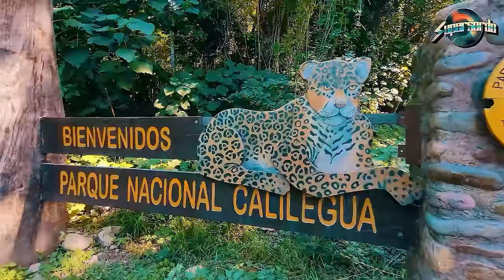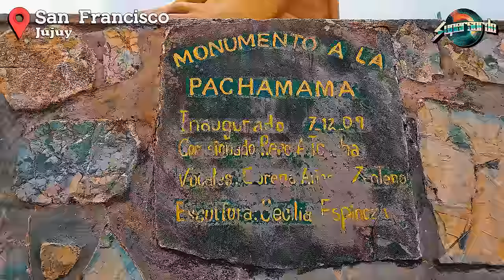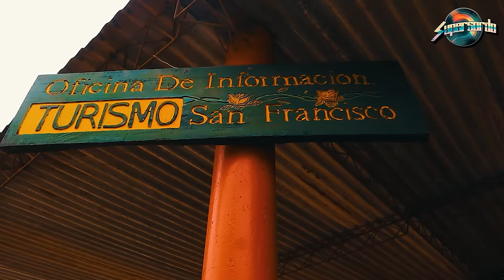🔴 Aventura en Las Yungas - Jujuy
En este video, te llevamos a un emocionante recorrido por las Yungas jujeñas, donde exploramos el Refugio del Tapir, la Fuente del Jaguar y el Cañón de Los Loros.

Te mostramos una impresionante cascada rodeada de bosques exuberantes, donde nos refrescamos en sus aguas cristalinas y los senderos que la rodean. Te llevamos a un desfiladero rocoso con formaciones geológicas únicas y vistas impresionantes.

Ponele un "ME GUSTA" 👍 al video

viaje
viajes
salta
salta argentina
salta la linda
norte argentino
norte argentino turismo
turismo nacional
argentina
viajando
ruta
vlog
vlogs
trekking
trekking salta
senderismo
caminata
rio
rios
vlog de viaje
carretera
gnomo sagar
jujuy
yungas
yungas jujuy
yungas argentinas
fuente del jaguar
refugio del tapir
cañon de los loros
montaña
montañas
cerros
selva
ruta 34
ruta 34 salta
ruta 83 jujuy
cascada
agua
agua y sol
rio jordan
rio jordan jujuy